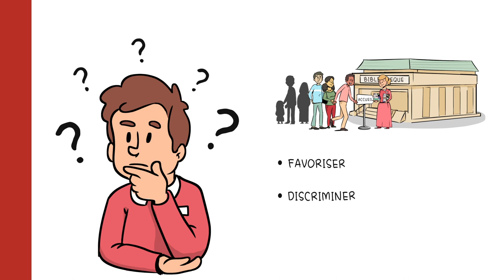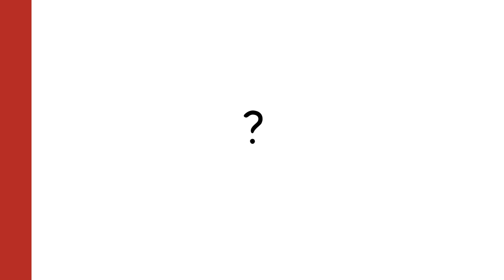Identifier et connaître ses publics